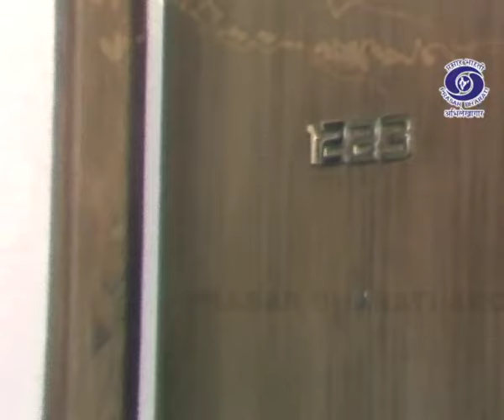Ustad Zakir Hussain | Tabla Maestro | Grammy Awardee | बातों बातों में...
Prasar Bharati Archives presents the pre-eminent tabla virtuoso of our time, Zakir is one of the world's great musicians, esteemed as a groundbreaking collaborator, composer and cultural icon.